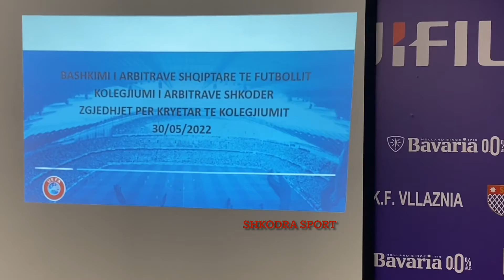ZGJEDHJET NE KOLEGJIUMIN E ARBITRAVE TE FUTBOLLIT SHKODER